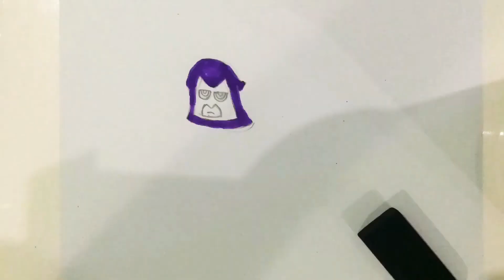i draw raven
I drew Raven in the Teen Titans Go film, a children's film that had a character named Robin Thank you for supporting my channel,don't forget to like to comment, share and subscribe and press the bell button so you don't miss the latest video